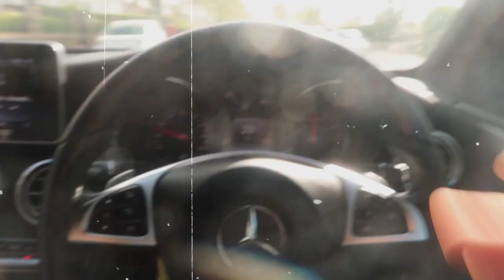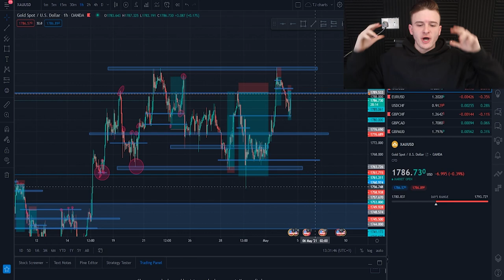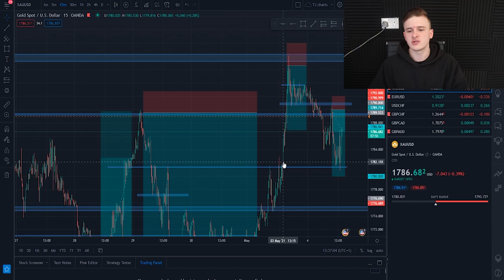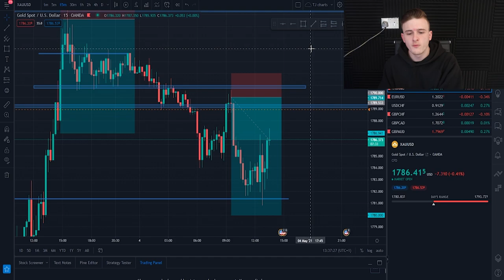How To Trade GOLD In FOREX | *INSANE STRATEGY* (EASY)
In this video I show you all how trade gold with the smart money strategy. the way gold moves is hard to see if you don't trade it however I have been trading it profitable for last 3 years and the analysis side of things is crazy! for more trades with gold check the links below!